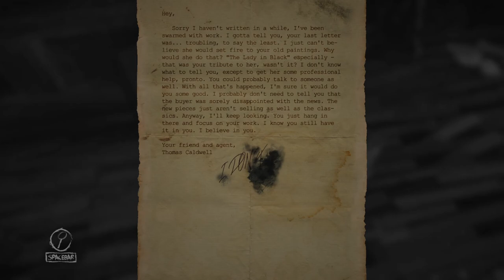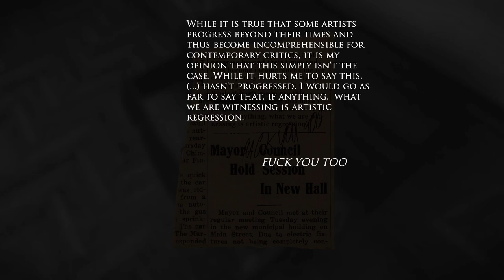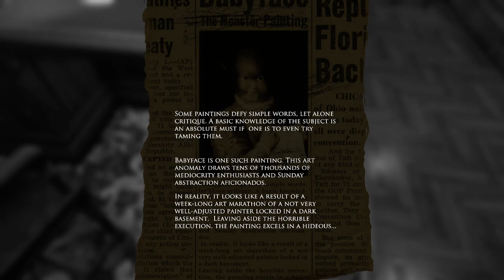Evna Plays Layers Of Fear Episode 5